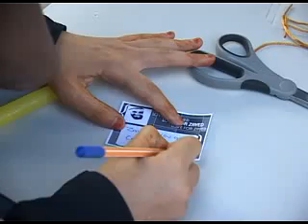Candles for Zayed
Students remember the late president of the UAE, His Highness Sheikh Zayed Bin Sultan Al Nahyan.